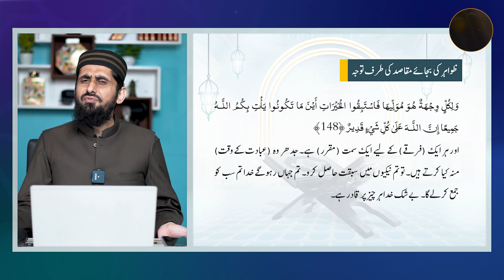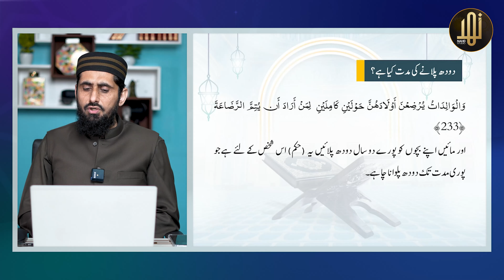Khulasa-e-Quran ( Para no 02 ) || Dr. Hafiz Muhammad Zubair || Nahd Studio